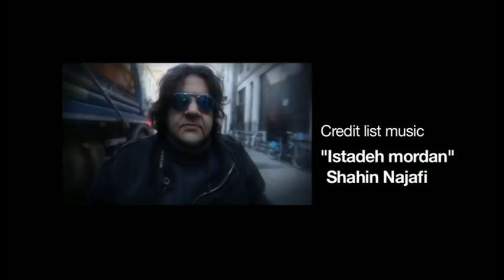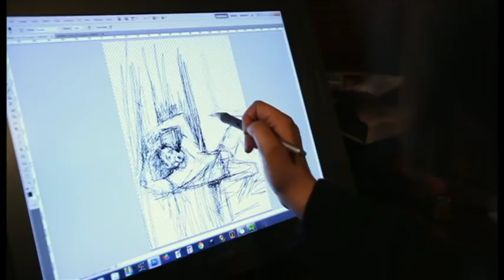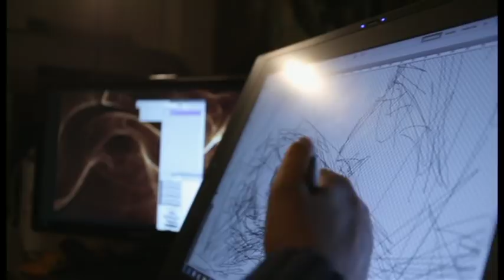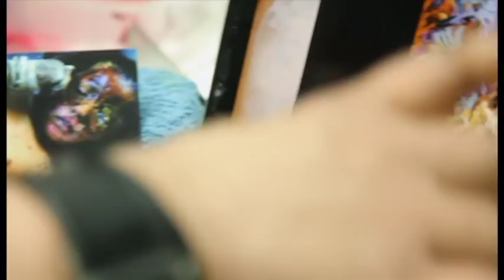گفتگوی آپارات درباره فیلم "ناواضح" ساخته شهریار صیامی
گفتگوی آپارات با شهریار صیامی کارگردان، افشین ناغونی هنرمند نقاش و فرید اسماعیل‌پور پژوهش‌گر فیلم درباره فیلم 'ناواضح' را اینجا ببینید

درباره فیلم:

گاهی اتفاق‌هایی در زندگی یک فرد می‌افتد که یک شبه همه مسیر زندگی او را تغییر می‌دهد. افشین ناغونی، نقاش شناخته‌شده ساکن لندن، یکی از آدم‌هایی است که یکی از این اتفاق‌ها برایش رخ داده است. فیلم 'آوت آو فوکوس ' یا 'ناواضح ' شرح زندگی او هفده سال پس از آن اتفاق است و شرح ناملایمات و فراز‌و‌نشیب‌های او را در زندگی و حرفه‌اش بازگو می‌کند. 'ناواضح' ساخته شهریار صیامی مستندساز است. این فیلم که در سال ۲۰۱۴ میلادی در لندن ساخته شده، در چندین جشنواره بین‌المللی فیلم به‌نمایش درآمده و برنده جایزه پلاتینیوم اسپاتلایت جشنواره مستند آتلانتای امریکا، بهترین فیلم مستند بین‌المللی جشنواره روما داک ایتالیا و بهترین مستند جشنواره نور ایرانیان آمریکا شده است.

ویژگی فیلم:

ناواضح ' فیلمی درباره زندگی و حرفه افشین ناغونی و حادثه‌ای است که بر زندگی او سایه انداخته است. فیلم از تصویربرداری و تدوینی در خدمت موضوع بهره برده و فیلم‌ساز توانسته با افشای تدریجی اطلاعات و روایت ماجرا از چند زاویه دید در فیلم کشش، تعلیق و هیجان ایجاد کند. یکی از ویژگی‌های دیگر فیلم که آن را جذاب می‌کند، محور قرار دادن شخصیتی سمپاتیک، خستگی‌ناپذیر و پرتلاش است.